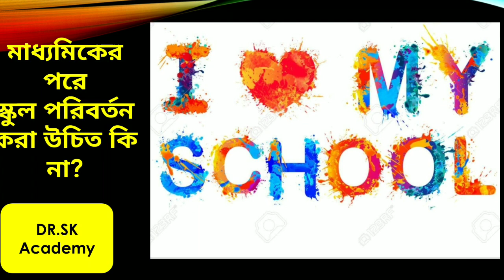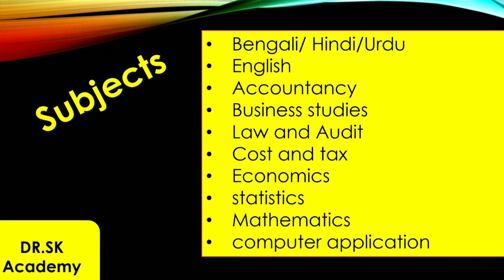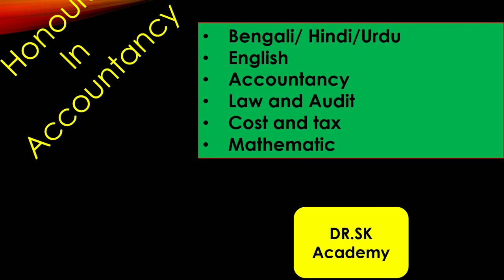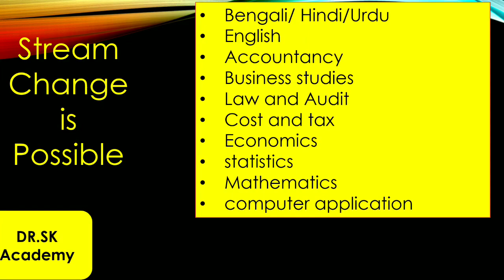মাধ্যমিকের পরে কমার্স পড়ার গুরুত্ব/ Who will take Commerce after Madhyamik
This video is very much helpful for those students who willing to take Commerce .This is a documentary video for Commerce students,after Madhyamik who will take Commerce. Dr.Sk academy, channel of SK sir